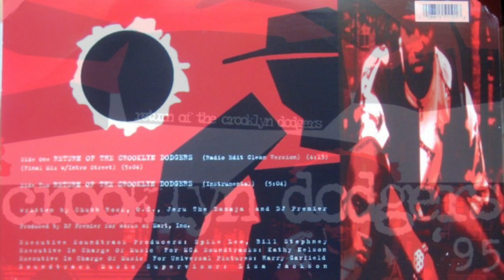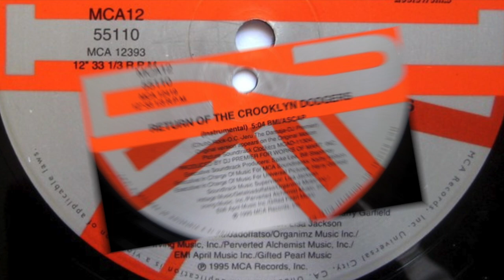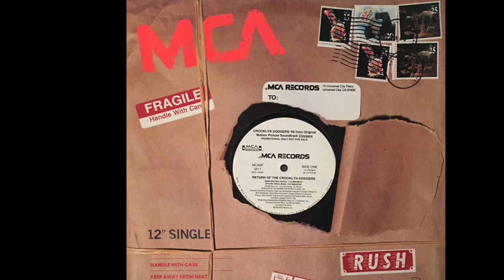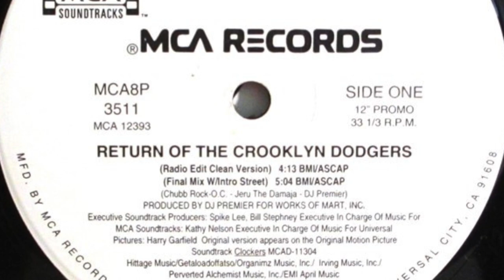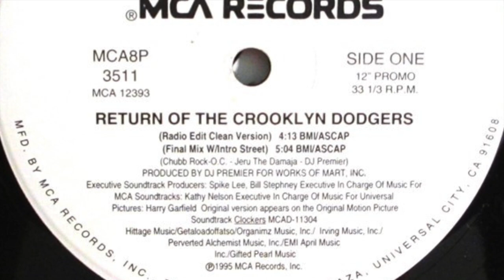CROOKLYN DODGERS 95' - RETURN OF THE CROOKLYN DODGERS (Clean) (1995)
FROM THE SOUNDTRACK OF THE MOTION PICTURE, "CLOCKERS"

Art Direction, Design:
Kenny Gravillis
Executive-Producer [Executive Soundtrack Producers]:
Bill Stephney
Spike Lee
Tony Dawsey
Lacquer Cut By
Harry Garfield
Management [Executive In Charge Of Music]:
Kathy Nelson
Producer:
DJ Premier
Supervised By [Soundtrack Music Supervisor]:
Lisa Jackson
Written-By:
Chubb Rock
DJ Premier
Jeru The Damaja
O.C.